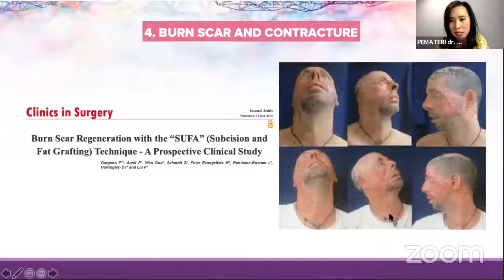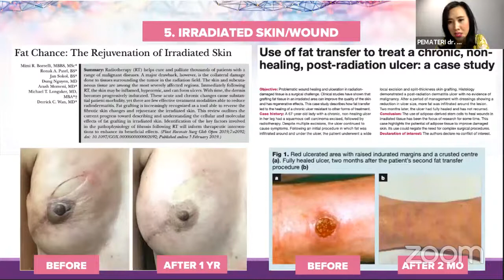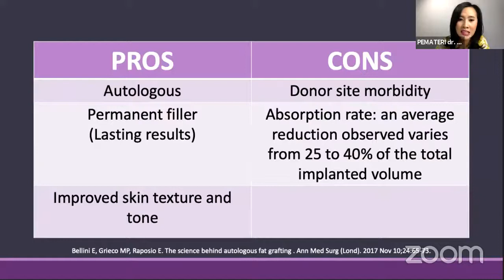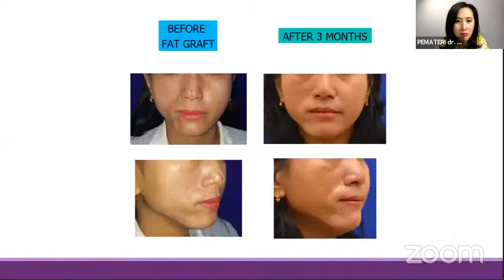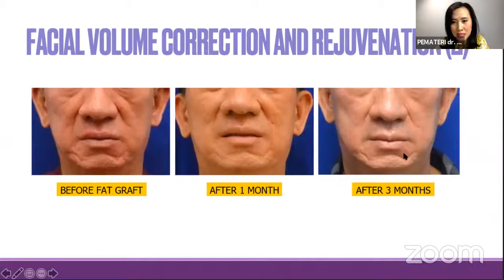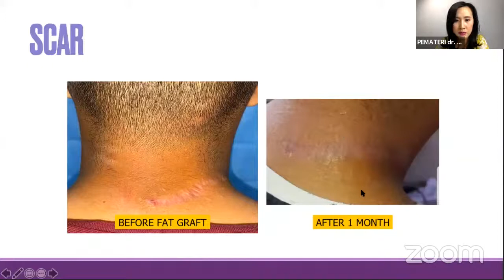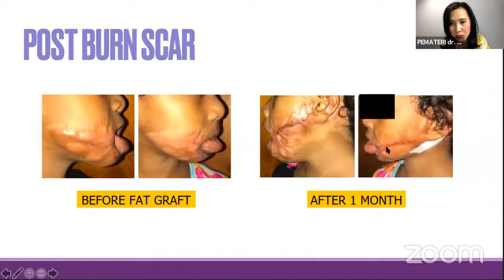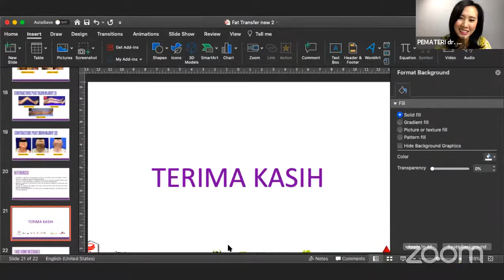Recent Trend In Aesthetic Procedures-Webinar 60-Ikatan Apoteker Indonesia-Part 11/16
Trend terkini pada prosedur estetika, bersama dengan dokter spesialis Bedah Plastik Rekonstruksi dan Estetika

1. Overview of aesthetic procedure
dr. Johannes Albert Biben, SpBP- RE

2. Pharmaceutical products for post- surgical care in plastic surgery
apt. Khodizah, S.Farm

3. The use of Platelet Rich Plasma (PRP) in plastic surgery
dr. Pritha, SpBP- RE

4. Fat transfer: more than a permanent filler_
dr. Krista Ekaputri, SpBP- RE